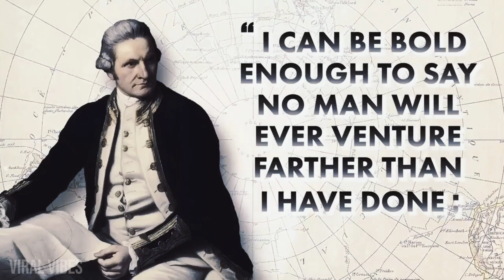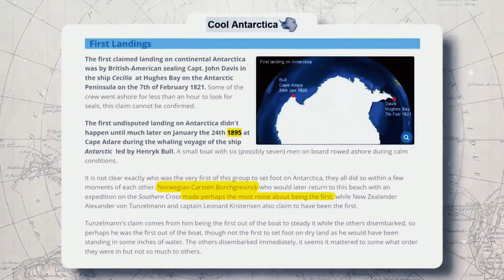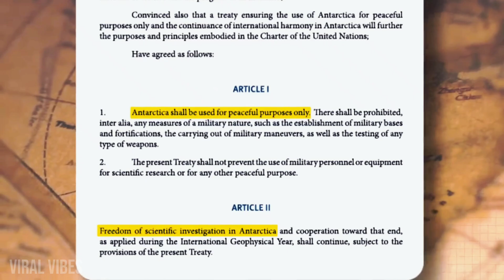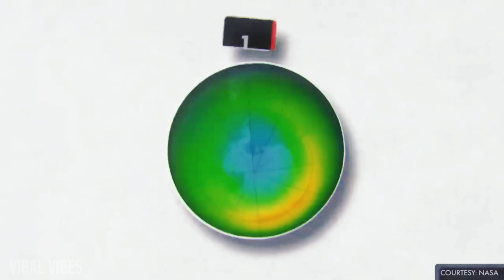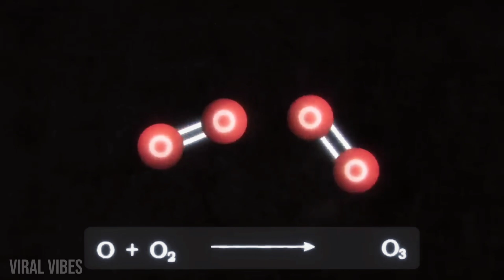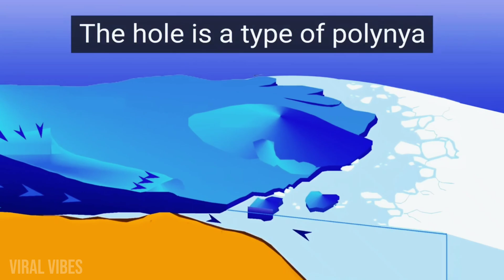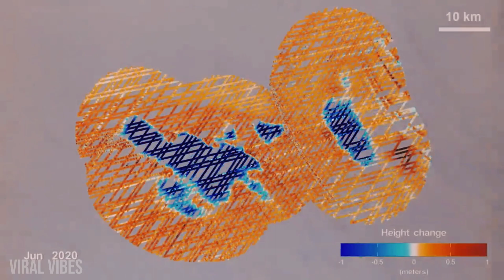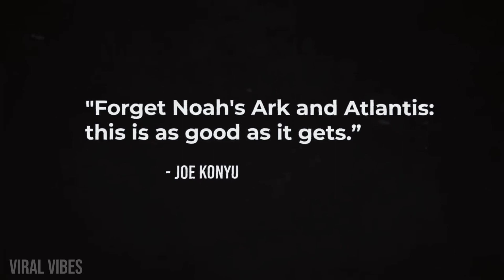Frozen Wonders: Antarctica's Hidden Treasures Revealed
🔍 Journey with us to the frozen continent of Antarctica, where mystery and wonder abound in its icy landscapes. Discover the secrets that lie beneath its frigid surface, from its extreme climate to its hidden treasures and ancient ruins. Join us as we unravel the history, exploration, and scientific revelations that make Antarctica one of Earth's most captivating destinations.

🌬️ Antarctica: A Land of Extremes 🌨️
Did you know that Antarctica is the only continent without a country, government, or indigenous tribes? Its bone-chilling temperatures can plummet to -89°C, while snowstorms whip through at speeds of 300 km/hr, posing a unique challenge. Despite being a desert with only 51mm of annual rainfall, Antarctica remains virtually untouched by human influence, making it a sanctuary of pristine nature.

🗺️ Discovering Antarctica's Origins ⏳
Take a step back in time to Aristotle's era, around 350 BC, when the concept of a spherical Earth was born. Learn how the name "Antarctica" was coined by the Greeks, and explore the early maps that depicted the mysterious Southern Land. Fast-forward to the late 19th century when explorers finally set foot on Antarctica, marking the heroic era of discovery.

🏔️ Sovereignty and the Antarctic Treaty 📜
Dive into the geopolitical history as countries like Argentina, Australia, Chile, and others tried to claim sections of Antarctica between 1908 and 1942. Witness how territorial claims overlapped and how the Cold War heightened concerns about potential conflicts. Learn about the pivotal 1959 Antarctic Treaty, which temporarily suspended claims, fostering scientific collaboration while leaving the door open for territorial disputes.

🌍 The Antarctic Ozone Hole: A Stratospheric Puzzle 🌬️
Uncover the story of Joseph Farman, a scientist whose persistence led to the discovery of the ozone hole over Antarctica in the 1980s. Understand the crucial role of the ozone layer in protecting life on Earth and how Farman's evidence played a pivotal role in addressing this environmental challenge.

🌐 Enigmas and Mysteries of Antarctica 🕵️‍♂️
Delve into the captivating mysteries of Antarctica, including singing ice on the Ross Ice Shelf, active volcanoes like Mount Erebus, and the ancient secrets held in McMurdo dry valleys. Explore the phenomenon of massive polynias, investigate the ancient fossils and rainforests that hint at a different past, and ponder the potential existence of an ancient civilization.

🌊 The Southern Ocean's Secrets and Hidden Powers 🌊
Discover the Southern Ocean's unique properties, acting as a carbon sink that absorbs a significant portion of human carbon emissions. Learn how this vast expanse influences global climate and helps mitigate the impacts of carbon emissions.

🔬 Scientific Marvels Beneath the Ice 🧪
Unearth the incredible world beneath Antarctica's ice sheet, where underground lakes and ancient meteorites provide insights into our planet's history and the potential for extraterrestrial life.

🏛️ Ancient Ruins and Unearthed Artifacts 🗿
Be astounded by the unexpected discovery of ancient ruins and artifacts on Antarctica, suggesting the presence of an ancient civilization thousands of years ago. Explore the debate and excitement surrounding this remarkable finding.

🔗 Join us @ViralVibes_369  on a remarkable voyage through Antarctica's past, present, and future. Keep exploring, keep learning, and let's unveil the secrets of our world together. 🌏📚